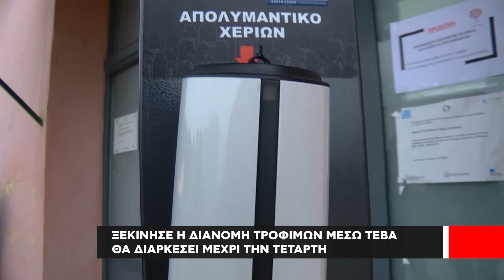Ξεκίνησε η διανομή του ΤΕΒΑ | Θα ολοκληρωθεί την Τετάρτη